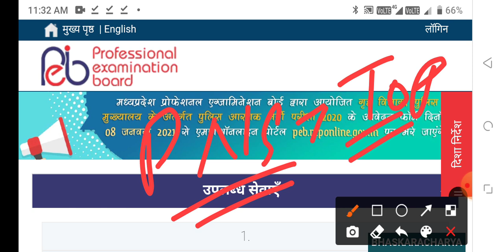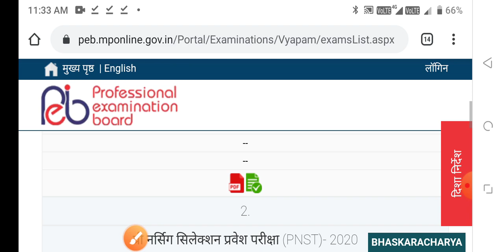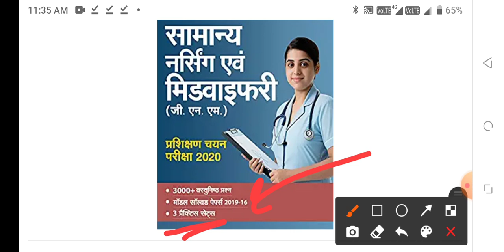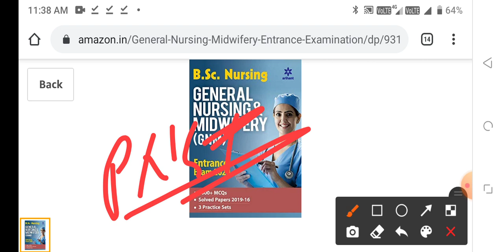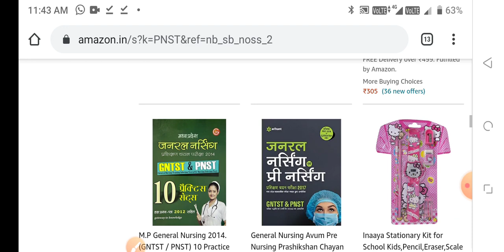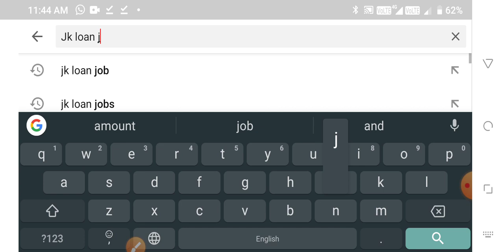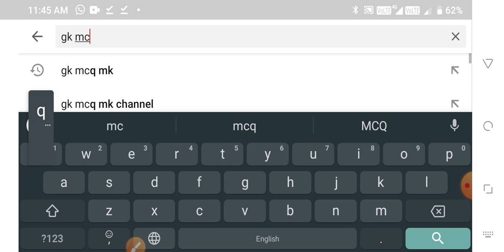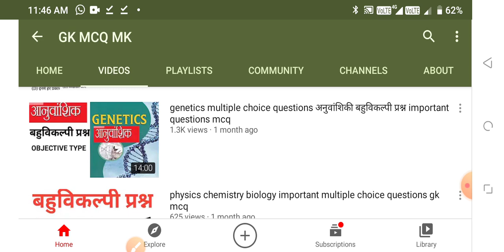MP PNST Exam Top kese kare and PNST me selection method PNST Exam prepration online 🔥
pre nursing selection test book

NURSING ENTRANCE BOOK FOR HINDI MEDIUM STUDENTS

NURSING ENTRANCE BOOK FOR ENGLISH MEDIUM STUDENTS

MP GNTST PNST NOT AVAILABLE BOOK